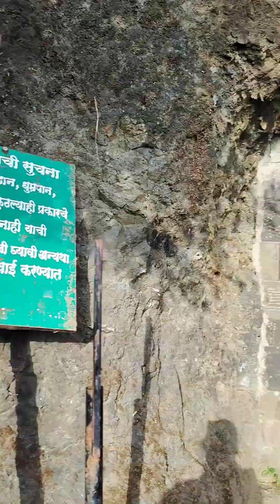Tikona Fort (Vitandgad) Trekking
Ancient pyramid-shaped fort, popular with trekkers, known for its sweeping views & steep ascent.

DIFFICULTY LEVEL:Moderate
Height: 3579 ft
Time for trekking: 1 1/2 hours from the base.
Amazing fort near Lonavala. Winter is the best time to be here.

Routes: First you would have to head towards Lonavala and from Lonavala to Kamshet. Then from Kamshet the locals can guide you for the route to Gavhande Village which is also called as Tikona Peth. This is the base village for Tikona. From this point the actual trek begins.

Difficulty Level and Other useful tips:
Difficulty level is Easy. Takes 1 1/2 hours to reach to the top of the fort. The trek route is well marked and there's no need for taking a guide for the trek. During the weekends, the fort is usually crowded with trek enthusiasts.
Some parts are almost vertical as the fort is triangular in shape. So be extra careful at these patches.

Ideal Time for Tikona Trek: During the winter season as the temperatures are low and the weather is almost perfect. If you are visiting in the rainy season, ensure that you be careful on the steep patches as they get a bit slippery.

Camping Info:
Not ideal for camping, but incase you plan for camping, there is a cave which you can use as sheter during night time. Carry plenty of water and firewood.

What to see on the fort:

Big Entrance Door
Trimbakeshwar temple
Caves
Lake surrounding the fort
View of Lohgad and Tung